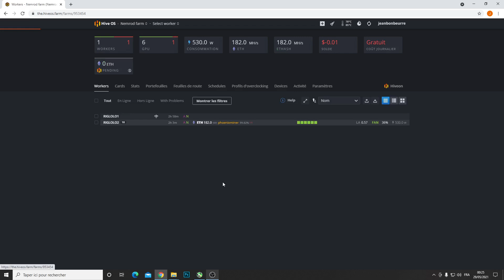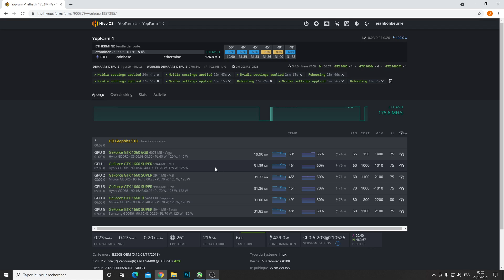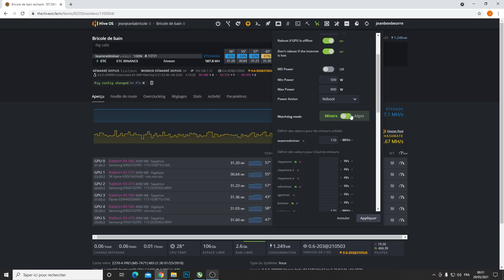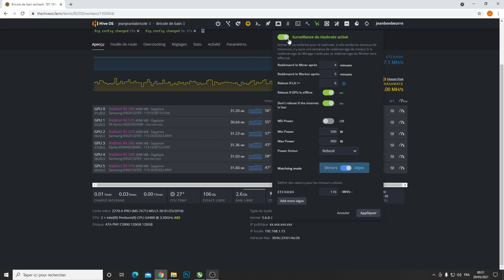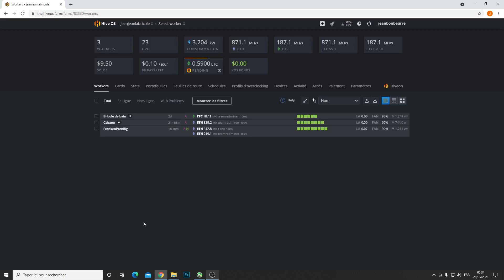Configurer le Watchdog sous HiveOs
Dans cette vidéo je vous parle de l'optimisation des cartes NVIDIA avec l'Absolute Core Clock et je vous parles surtout du Watchdog disponible sous HiveOs, comment le configurer à quoi il sert etc...

Bonne vidéo et surtout, bon minage